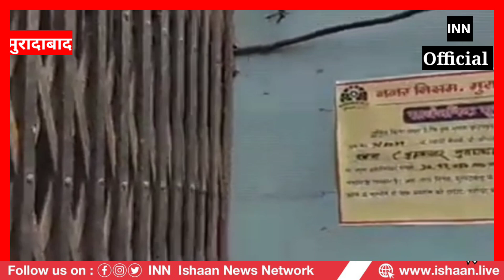DATED : 30th NOVEMBER-2023 THURSDAY💥मुरादाबाद : महानगर की आज की 10 प्रमुख खबरें |INN💥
💥मुरादाबाद : महानगर की आज की 10 प्रमुख खबरें |INN💥

INN
Helpline :
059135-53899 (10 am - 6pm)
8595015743, 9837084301, 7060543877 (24 hrs)